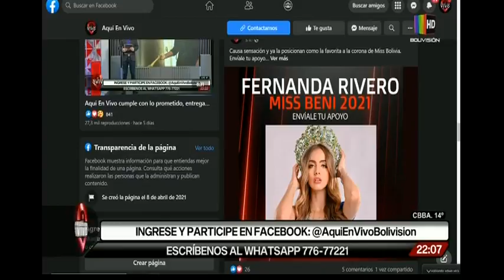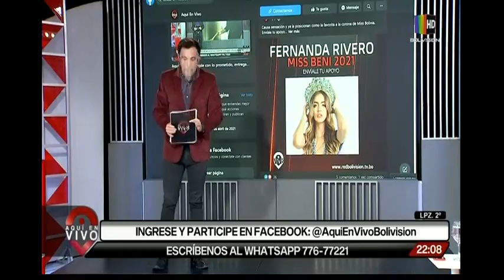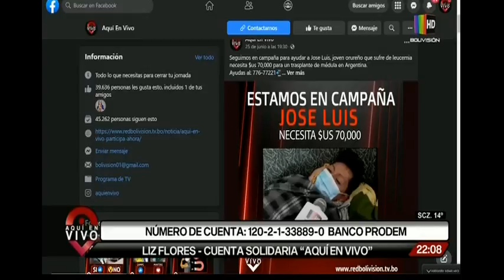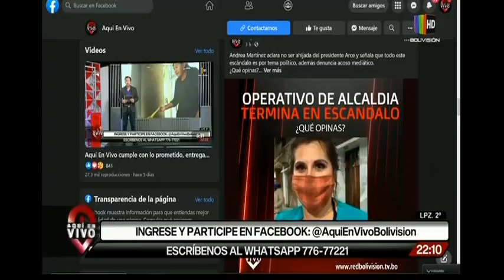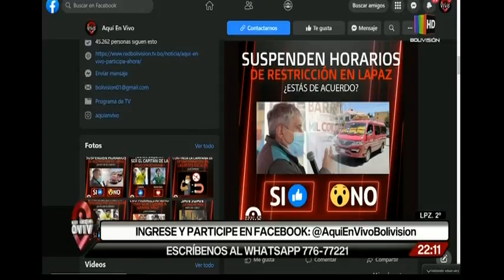Aquí en Vivo: Programa del 28 de Junio de 2021